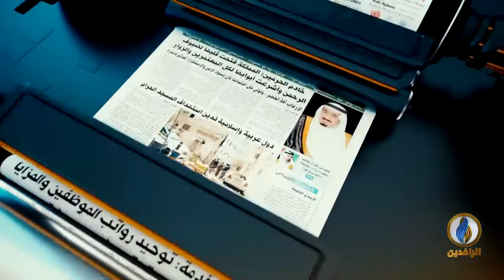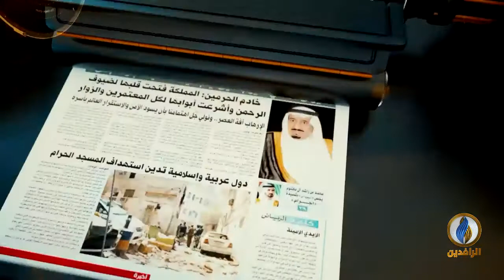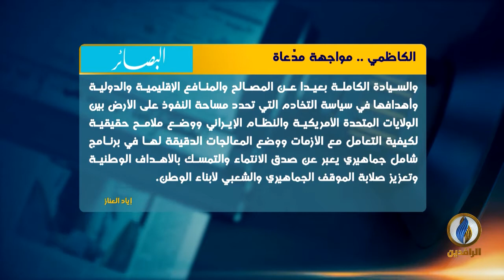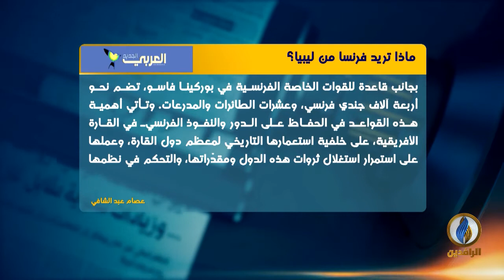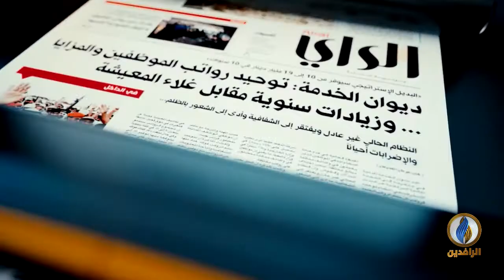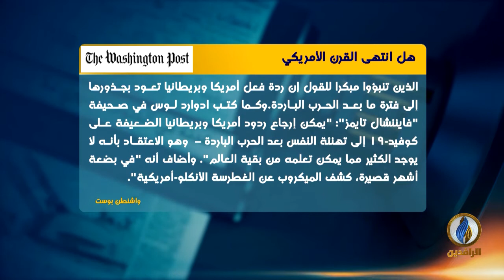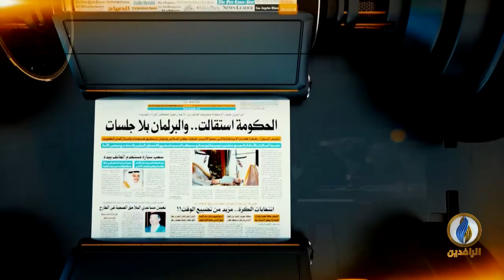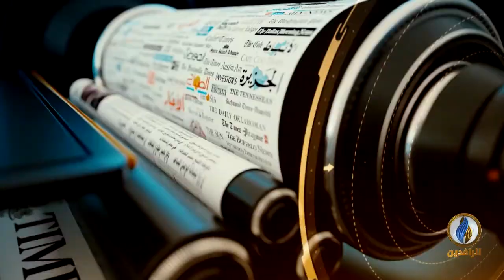صدى_الأقلام | 12 - 7 - 2020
تقديم:
محمد العبيدي